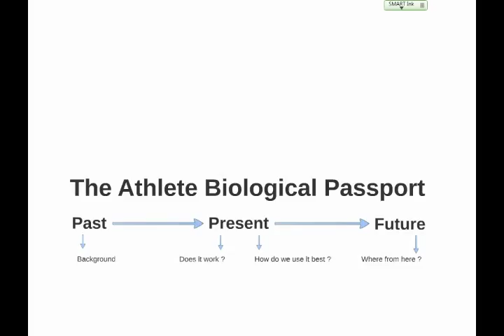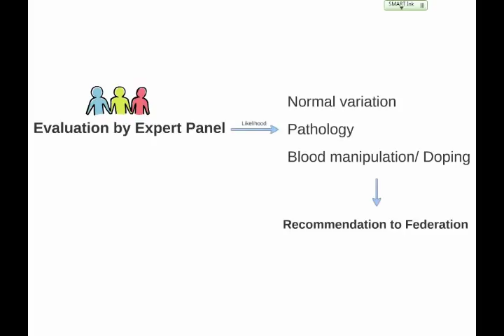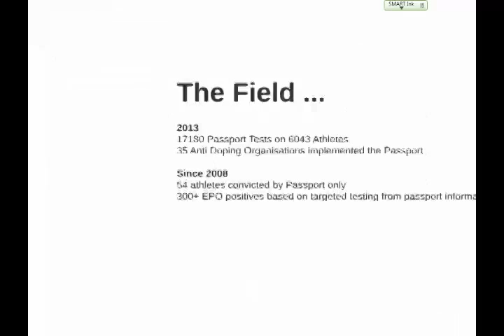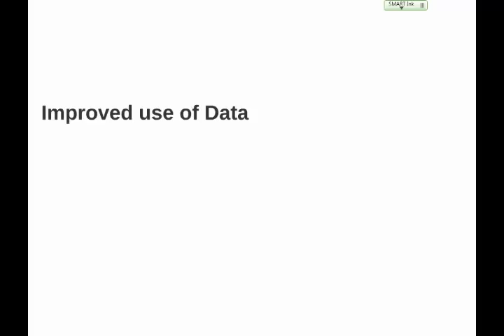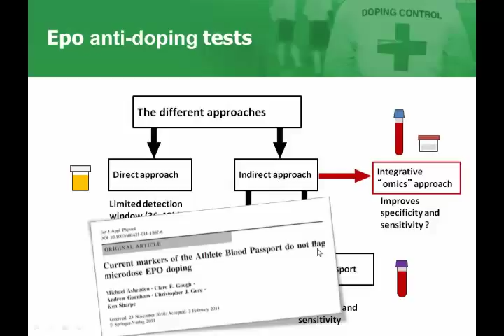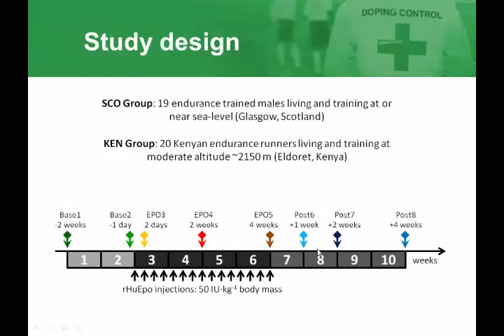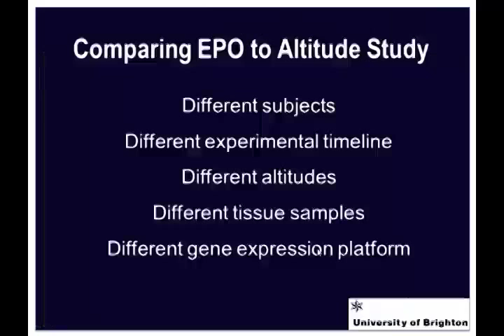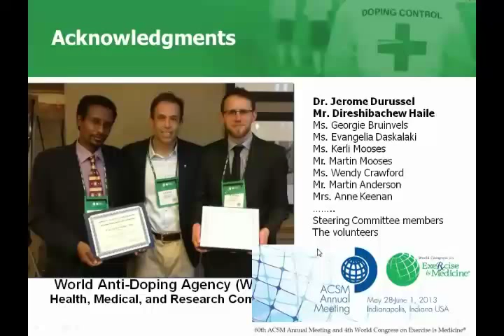Current Perspectives on Anti-Doping in Cycling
Presented by Dr. Olaf Schumacher & Prof. Yannis Pitsiladis
Leeds, UK
2nd World Congress of Cycling Science
2 & 3 July 2014